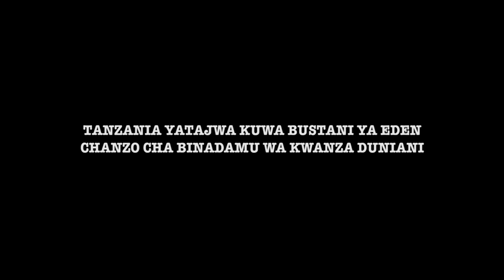TANZANIA YATAJWA KUWA BUSTANI YA EDEN NA CHIMBUKO LA MWANADAMU WA KALE DUNIANI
Hatimaye utata uliokuwa ukiendelea duniani kwa watafiti wa mambo ya kale kuhusiana na mahali mwanadamu wa kwanza alipotokea umemalizika baada ya jopo la wataalam liloundwa na Wizara ya Maliasili na Utalii kufuatia ushahidi wa vinasaba kubaini kuwa binadamu huyo alitokea barani Afrika huku ikidaiwa kuwa ni Tanzania eneo la Olduvai Gorge.

Hayo yameelezwa na Naibu Waziri wa Maliasili na Utalii, Mhe. Japhet Hasunga wakati wa mkutano wa wadau wa sekta ya ufugaji nyuki aloiutisha kujadili maendeleo ya sekta hiyo Jijini Dodoma mwishoni mwa wiki.

Amesema  utafiti huo umeshirikisha wataalamu kutoka mataifa mbalimbali duniani na kuwa kumalizika kwake kutaiwezesha sekta ya utalii nchini kukua kwa kasi sambamba na kuongeza pato la taifa.